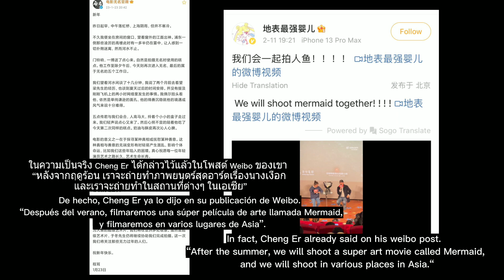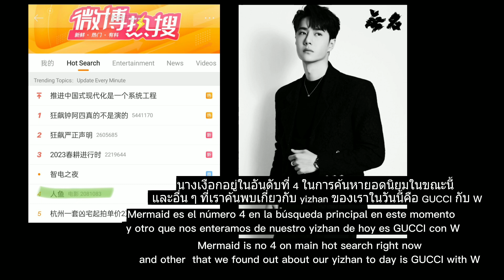💚Which Asia country should be in their shooting goal???chhomsoben